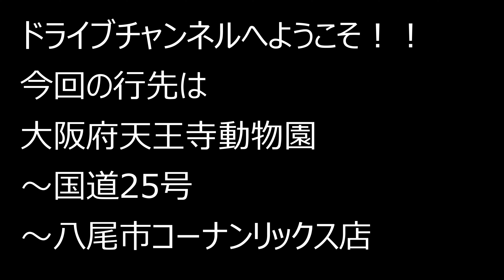大阪府天王寺動物園～国道25号～八尾市コーナンリックス店 2022.5.8